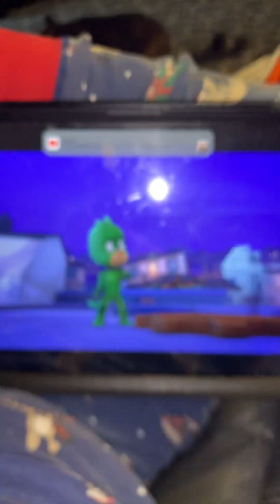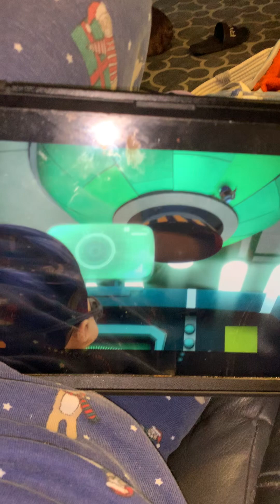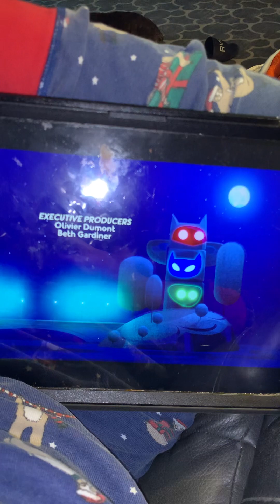Romeo flying factory 🏭 out-of-control it’s broken 😡